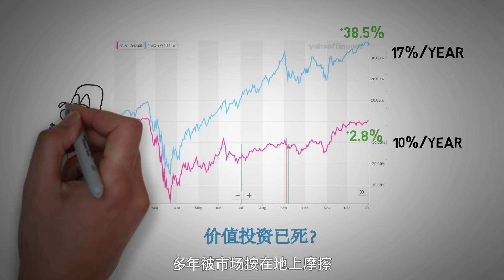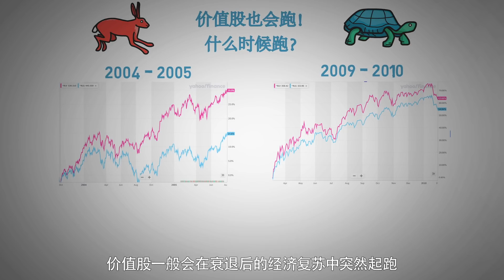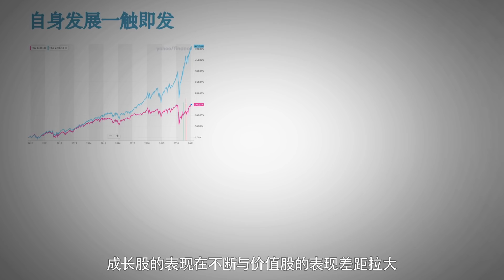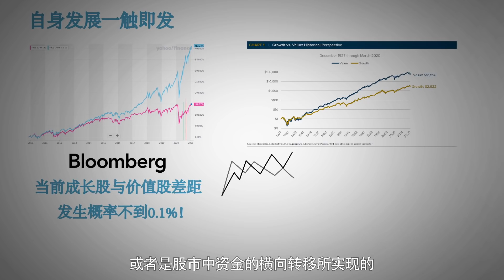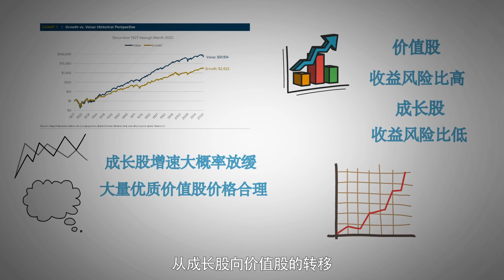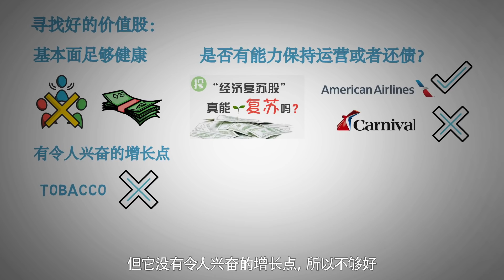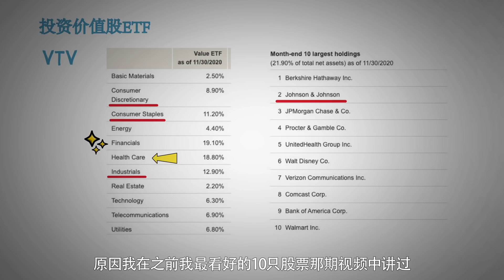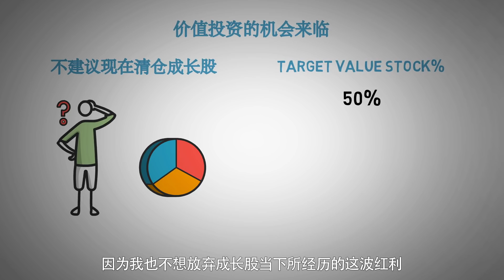2021年，如何布局？暴涨的价值股？！！绝对颠覆你的想象！